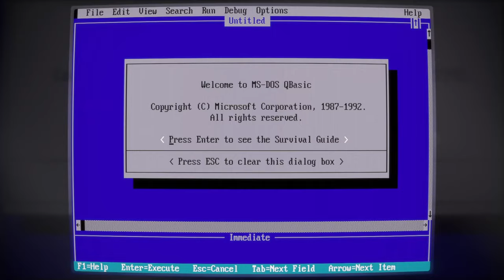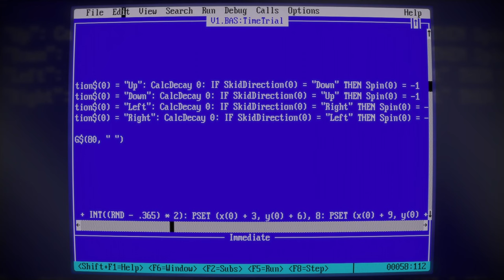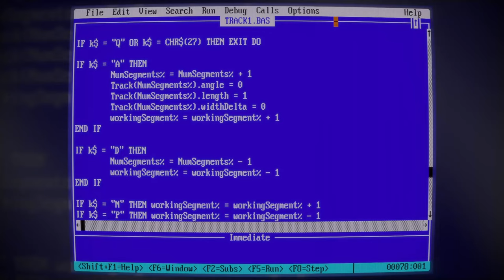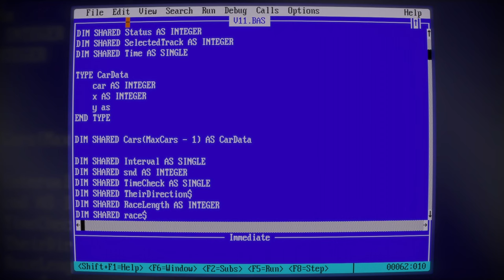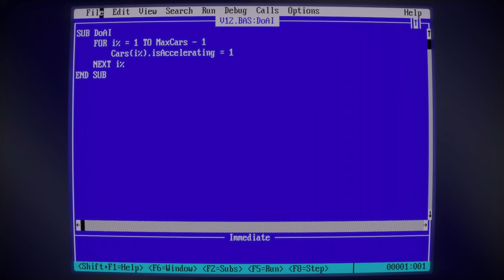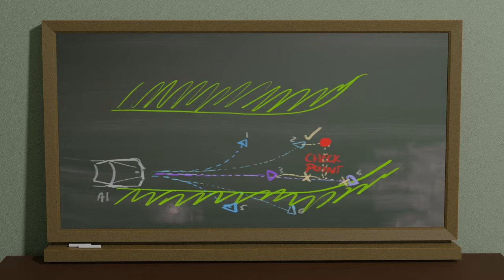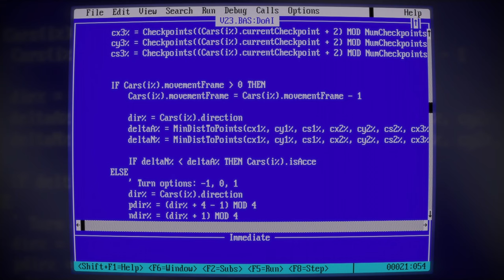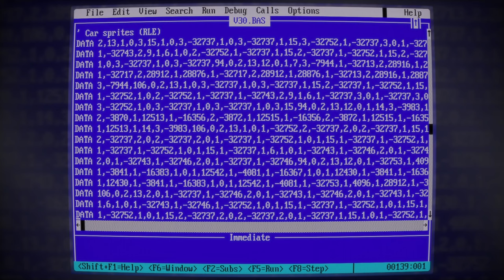Adding AI to my 26 year old QBASIC game | QBASIC Rescue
"You're a moderately successful web developer, and yet you spend your evenings programming old QBASIC games," as a friend of mine said the other week. There's not much more to the video than that, really.

I wrote a game AI for the first time, in the language I was using as a teenager. It kind of works. Mostly.

Subroutines:

0:00 About time
0:58 Where's the blog post, then?
3:05 Improving physics
4:36 Channeling Crammond
6:20 Fancy tracks
7:37 Assumptions and distractions
8:19 The new focus of Timberwolf's Stuff
10:04 Putting the "I" in
11:46 The wrong track
13:40 Predictions and... yeah, distractions
15:20 I am happy. Ish.
16:54 A la carte
17:52 Is it too late to switch to tweezer repair?
18:36 What was in my head

Sound effects CC0 from Freesound.

Bonus fact: new Velocity is designed to be completely independent of any support files (hence the DATA statements!), but the original used to save fastest lap times to files in the shared network area. This and the "network" play was of course an immediate temptation for people to run their own hacked versions to set improbably fast laptimes and cheat at multiplayer. Much of the code I stripped out in my first cleanup was related to detecting what I considered to be impossible laptimes and issuing stern warnings to the player setting them.